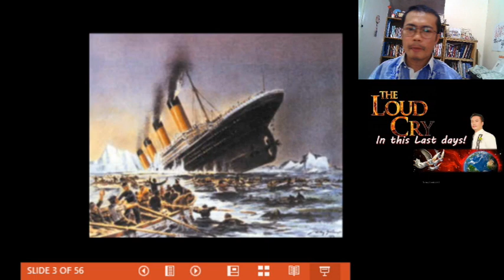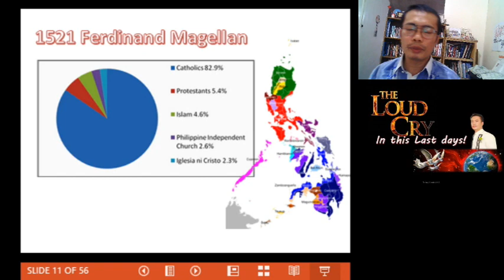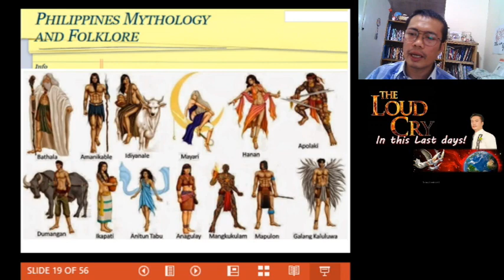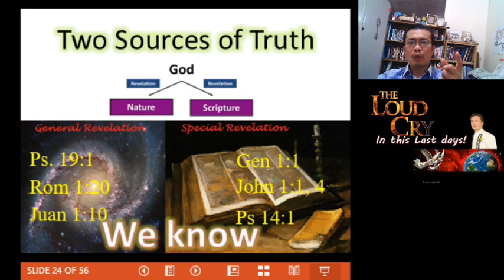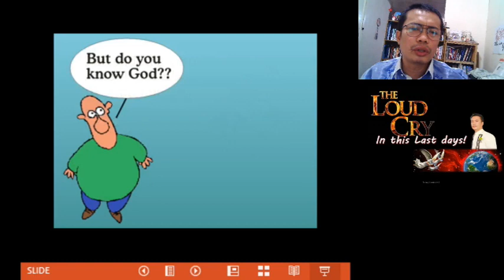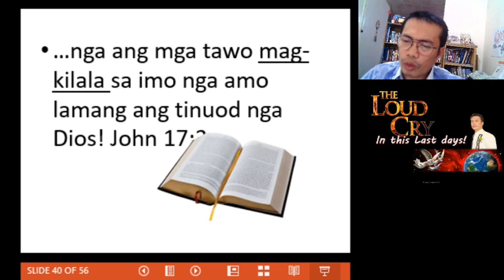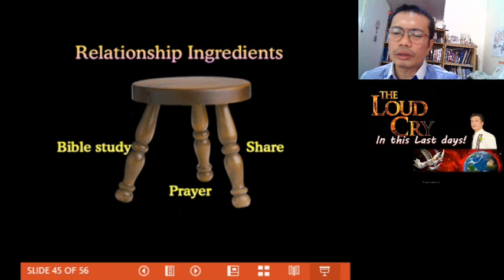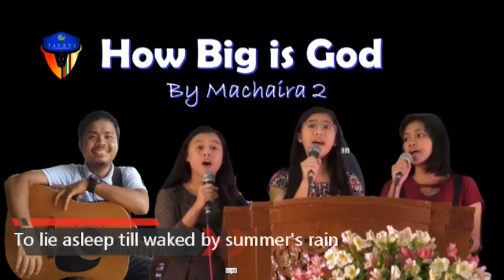Tabi-Tabi, Maagi Kami!